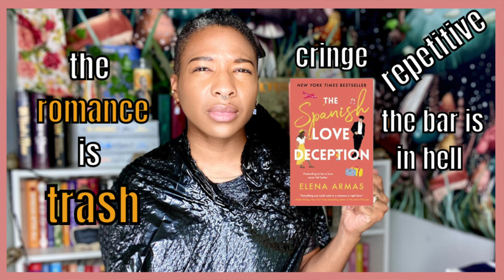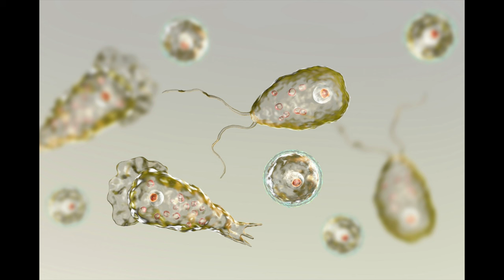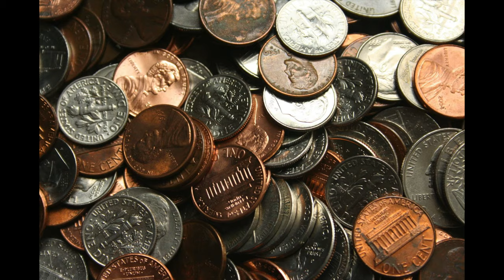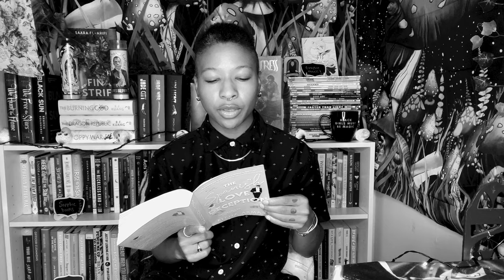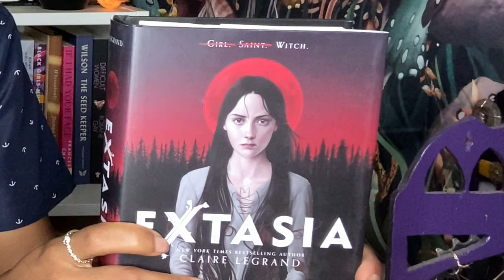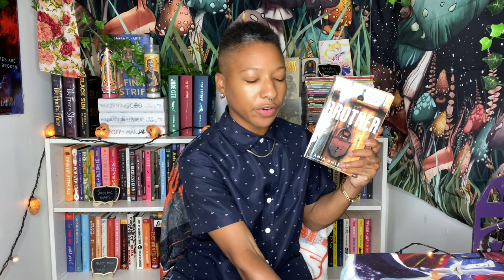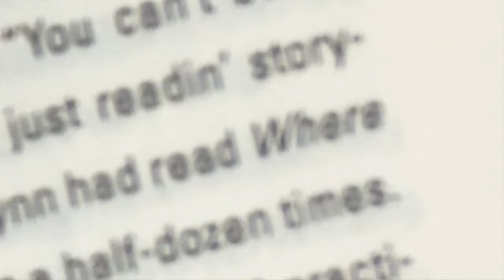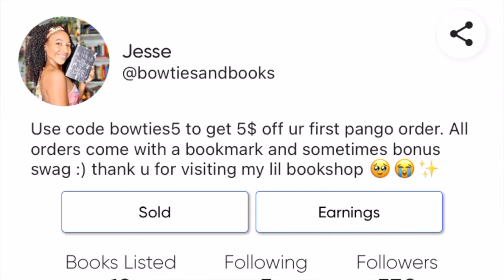4 books that got me HEATED 😡 ONE STAR reads from romance to horror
intro 0:00 - 1:39
advertisement 1:40 - 3:11
the spanish love deception 3:12 - 16:20
very bad people 16:21 - 24:09
extasia 24:10 - 32:36
brother 32:37 - 39:16
outro 39:17 - 40:39

my bookstore: @bowtiesandbooks on the pango books app, new books from 5 - 10$